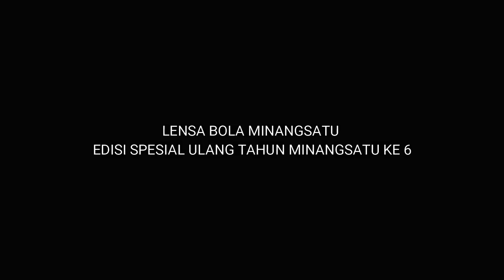(TRAILER) LIKA - LIKU PERJALANAN KARIR BOBBY SATRIA EKS PSTS TABING YANG BERKELANA KE BERBAGAI KLUB